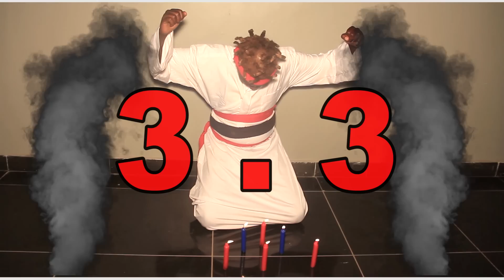Line-Up By Vuusya Ungu (Ndalani Boyz Band) Official video